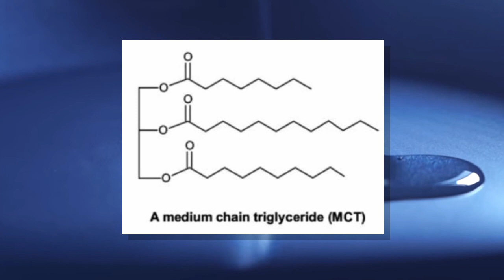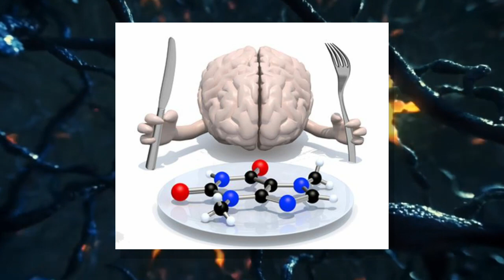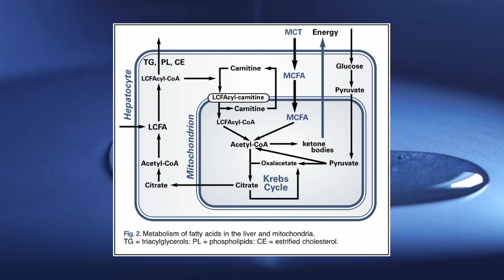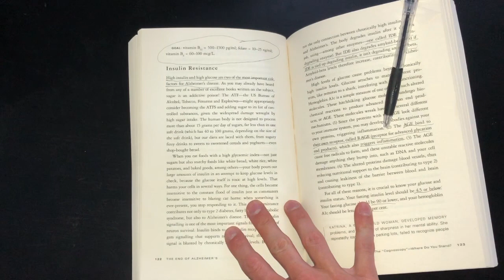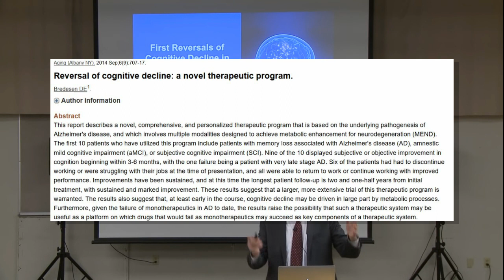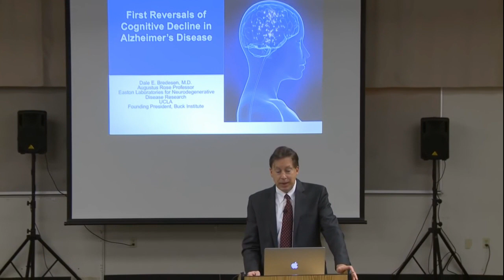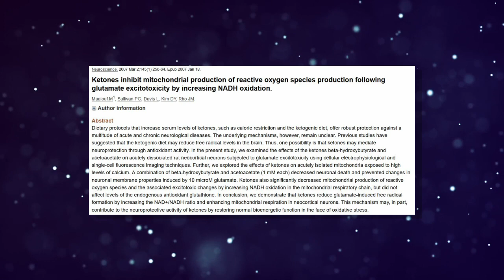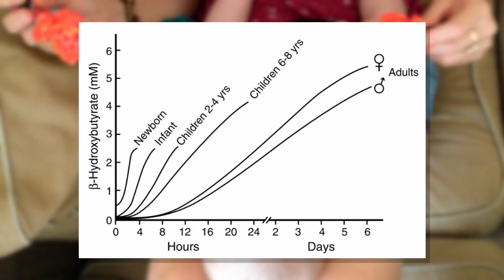Ketones | Better Fuel for the Brain? Reversing Alzheimer's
Can we Prevent or even Reverse Alzheimer's? Are Ketones a Better Fuel for the Brain?

Dale Bredesen: The End of Alzheimer's
Amy Berger: Alzheimer's Antidote